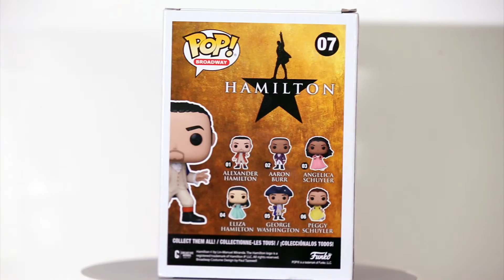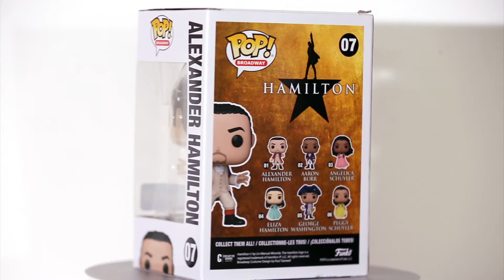Hamilton Funko Pop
Hamilton
Funko Pop